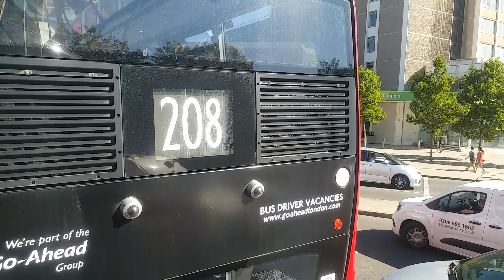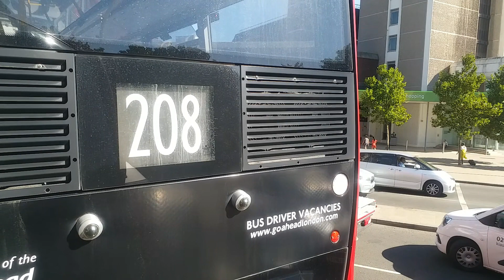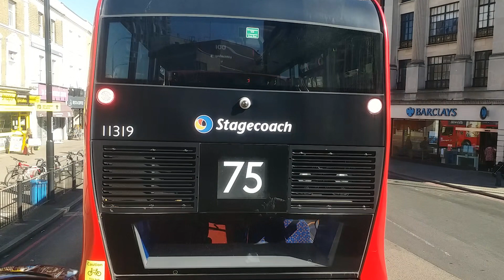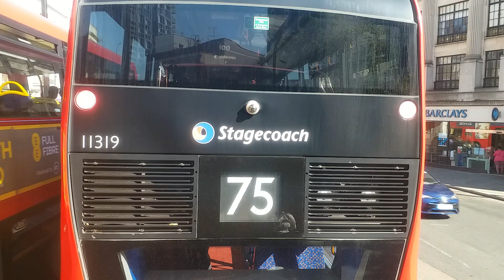(Original Speed Video) Go-Ahead London YX16 OBW & SN66 WOU @ Rt 185 (Lewisham → Vauxhall → Victoria)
NOTE: Due to a sudden service scheduling arrangement, the initial bus YX16 OBW ended service at Vauxhall Bus Stn and SN66 WOU is the bus filmed for the remainder of the trip to Victoria

London Buses route 185 is a Transport for London contracted bus route in London, England. Running between Lewisham and Victoria, it is operated by London Central. (From Bus Routes in London Wiki)

Timestamp:
0:00 Lewisham Station (B) (DLR and Nat'l Rail Interchange)
11:08 Lewisham Centre (W)
13:27 Lewisham Fire Station (HN)
14:41 Lewisham Park (HP)
15:39 Lewisham Hospital (HR)
16:42 Mount Pleasant Road (HS)
18:05 Rosenthal Road (S)
19:24 The Catford Centre (C)
21:21 Catford Road/ Lewisham Town Hall (V)
23:22 Catford & Catford Bridge Stations (Nat'l Rail/ Thameslink Interchange) (S)
25:40 St Dunstans College (J)
26:43 Blythe Vale (K)
28:09 Hurstbourne Road (L)
28:25 Kilmorie Road (M)
29:18 Forest Hill Fire Station (N)
30:29 Waldram Park Road (J)
30:58 Forest Hill Station/ Waldram Crescent (K)
31:59 Forest Hill Station/ Devonshire Road (F)
33:12 Forest Hill Station/ London Road (D)
37:50 Honor Oak Road (C)
38:49 Horniman Museum (MH)
39:39 Lordship Lane/ Wood Vale (MJ)
41:19 Grove Tavern (MK)
42:10 Overhill Road (DJ)
42:58 Upland Road (DK)
43:23 Dulwich Library (DL)
44:13 Dulwich/ The Plough (DM)
44:56 Crystal Palace Road (DN)
45:21 Heber Road (DP)
49:11 Melbourne Grove (DQ)
50:02 North Cross Road (R)
51:51 Goose Green (J)
53:00 Elsie Road (A)
53:52 East Dulwich Station (D) (Nat'l Rail Interchange)
56:09 Champion Hill (G)
57:01 Champion Grove (H)
58:00 Denmark Hill Station (J) (London Overground & Nat'l Rail Interchange)
59:17 King's College Hospital (R)
1:00:18 Coldharbour Lane (W)
1:01:07 Denmark Hill/ Camberwell Green (S)
1:02:48 Warner Road (J)
1:04:14 Sacred Heart School (M)
1:05:28 Wyndham Road (N)
1:06:32 Vassall Road (P)
1:07:34 St. John's School (Q)
1:08:39 John Ruskin Street (R)
1:09:09 Kennington Park (F)
1:10:48 Oval Station (D) (Northern Line Interchange)
1:12:09 Archbishop Tenison's School (B)
1:14:15 Harleyford Road/ Durham Street
1:16:01 Vauxhall Bus Station (A) (Victoria Line & Nat'l Rail Interchange)*
* Change of filming bus - YX16 OBW → SN66 WOU
1:17:17 Vauxhall Bridge/ Millbank (X)
1:19:34 Pimlico Station (A) (Victoria Line Interchange)
1:21:14 Rochester Row (W)
1:23:02 Neathouse Place (K)
1:24:03 Victoria Station (J) (Circle, District and Victoria Line & Nat'l Rail Interchange)